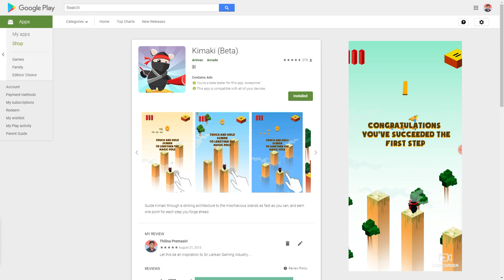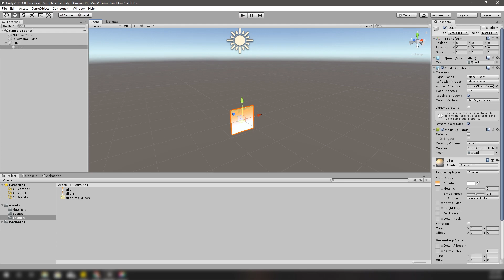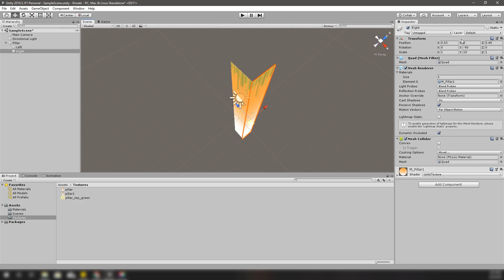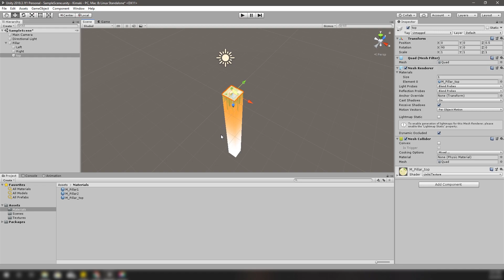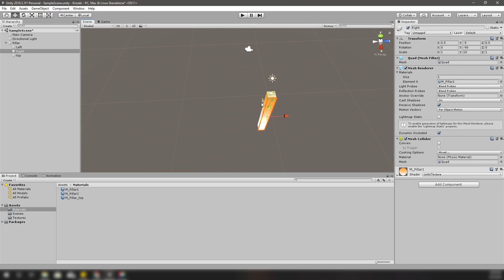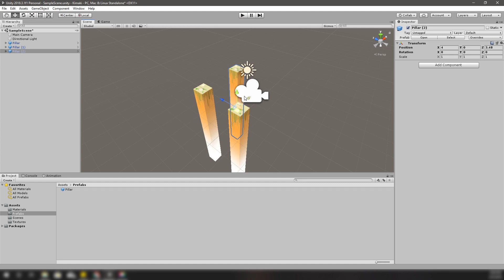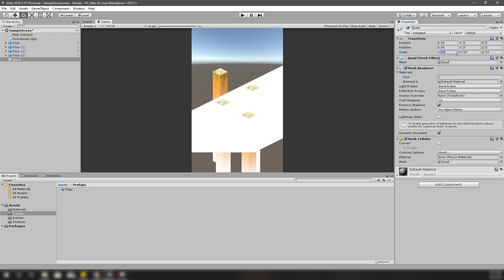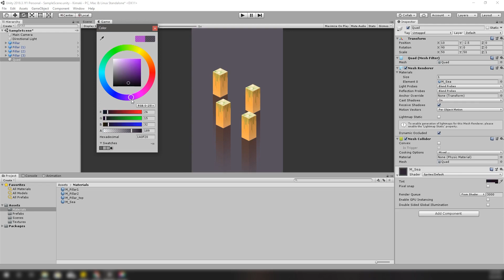Let's Make Kimaki - Unity Tutorial #1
Today, We are going to start a brand new unity tutorial series. Rather than starting from very basics of unity engine, we thought it would be better if we show how did we make one of our earliest game, Kimaki. you can download kimaki here: